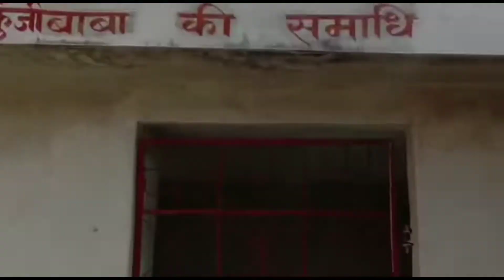बाबाकुटी मंदिर सोनेगांव || शिव मंदिर || अभी नहीं रहते पंडित यहां पर || 2022 || भयानक जंगल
Hello friends,

about this video:- बाबाकुटी मंदिर सोनेगांव || शिव मंदिर || अभी नहीं रहते पंडित यहां पर || 2022 || भयानक जंगल ||

शिव मंदिर सोनेगांव

शिव मंदिर सोनेगांव बाबा कुटी मंदिर

बाबा कुटी सोने का मंदिर

बाबा कुटी मंदिर तिरोड़ी

बाबा कुटी मंदिर 2022

बाबा कुटी मंदिर शिव मंदिर 2022

Tirodi new Vlogs

🙏Bada tajbagh Nagpur Maharashtra 🙏

Song by YouTube 👍😍😍
kmvlogs krishna kmvlogs tirodi krishna meshram#mesramkrishna23#kmvlogs